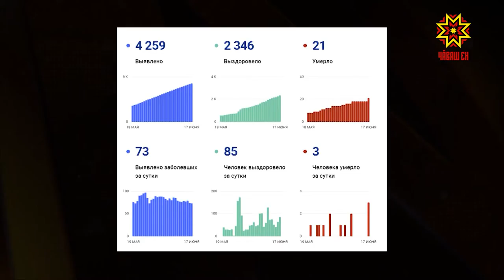Оперативная информация с заболеванием коронавирусом в Чувашии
Еще три пациента с коронавирусом скончались. 73 новых заболевших COVID-19 за сутки в Чувашии. Выписаны 85 человек. Итого в республике с начала эпидсезона зарегистрированы 4259 заболевших коронавирусом.